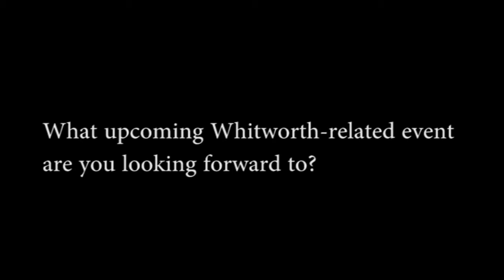Didier's Tuesdays @ Whitworth: Rick Hornor Interview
A conversation over froyo with Rick Hornor, theatre professor at Whitworth University who joined the faculty in 1985.

DT@W features video interviews with members of the Whitworth community at the university's favorite frozen yogurt shop, which offers a popular Tuesday special.